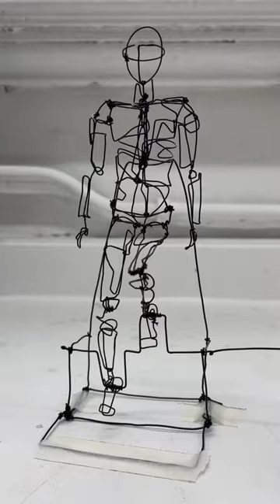Wire figure automaton